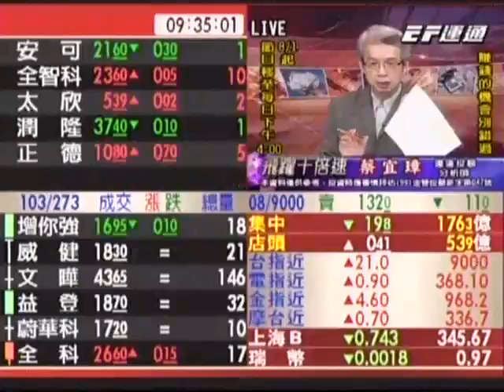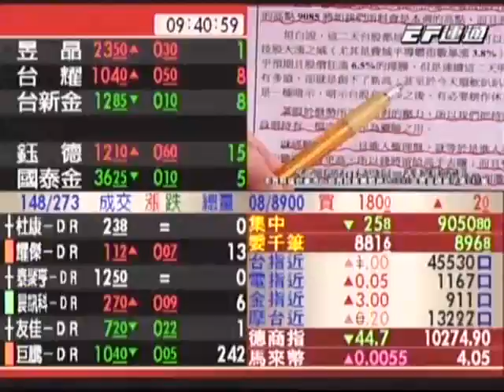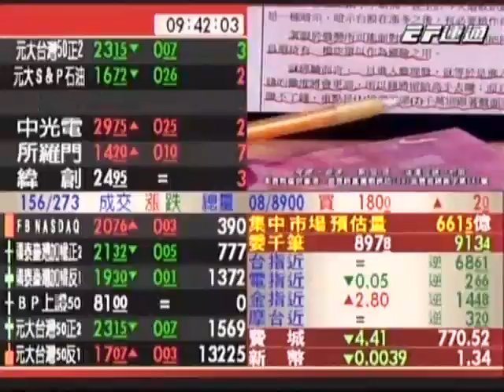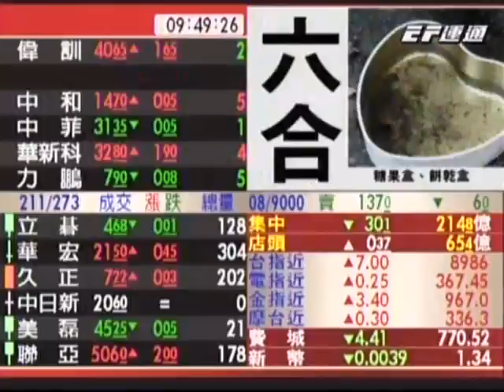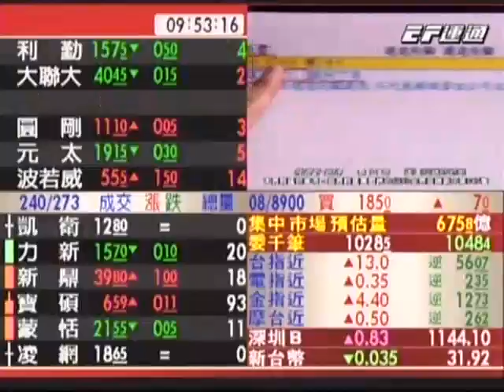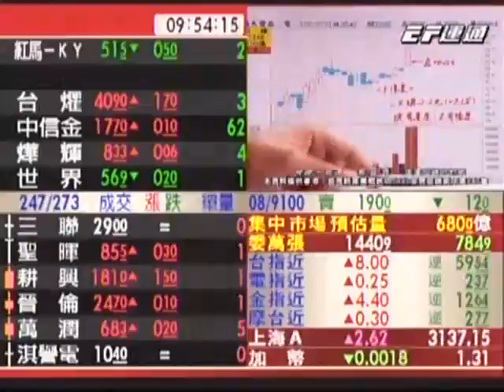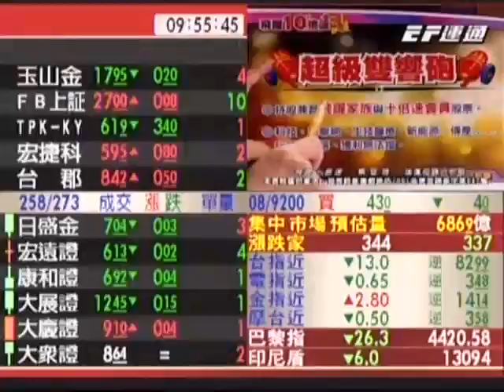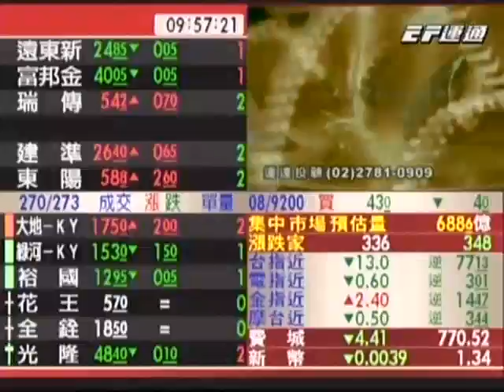20160729 0930 蔡宜璋 飛躍十倍速